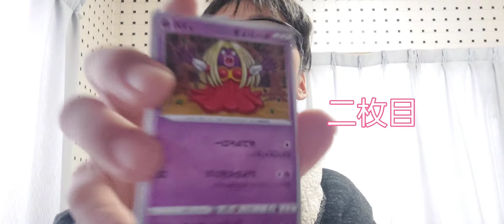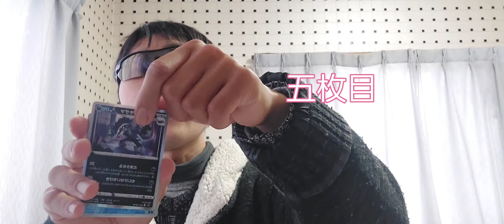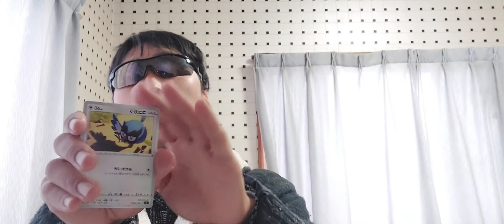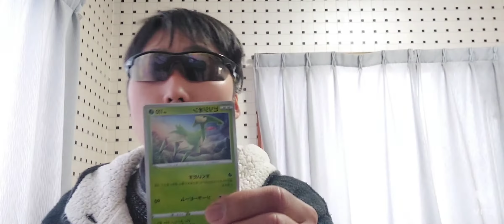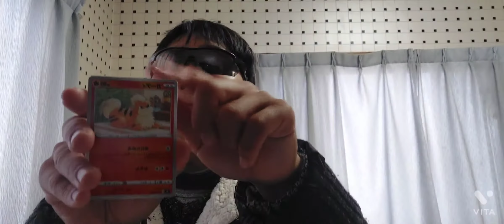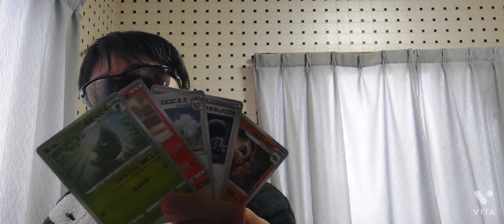ポケモンカードBOX開封(フュージョンアーツ)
ポケモンBOX開封